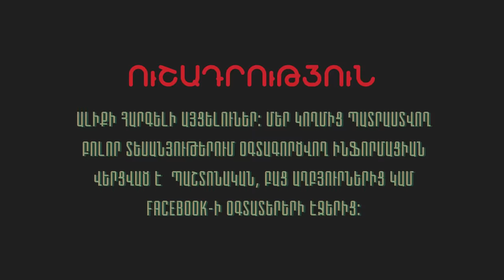Այ հիմա թող սա ադրբեջանցիները լավ լսեն ու ականջներին օղ անեն․ Նորատ Տեր - Գրիգորյանց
Նորատ Տեր - Գրիգորյանց